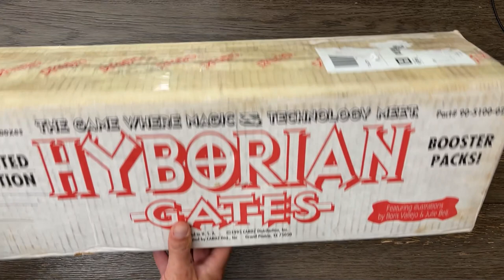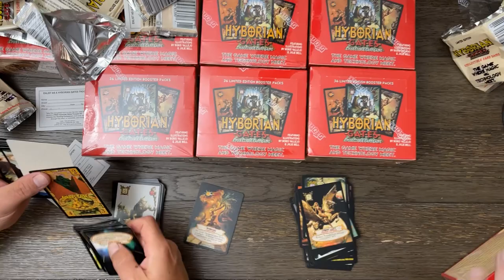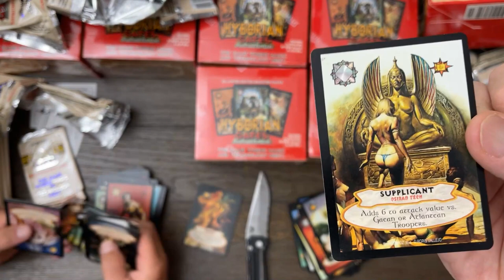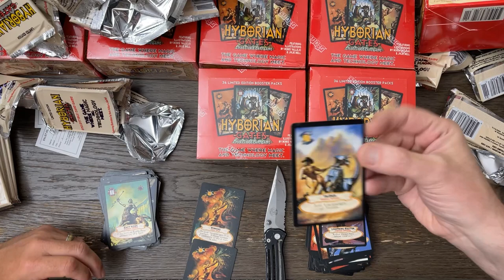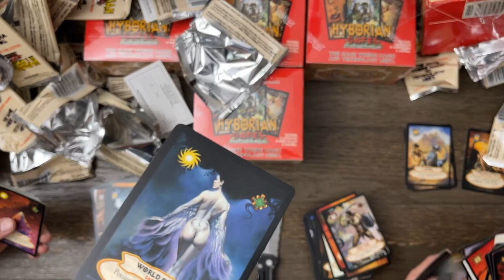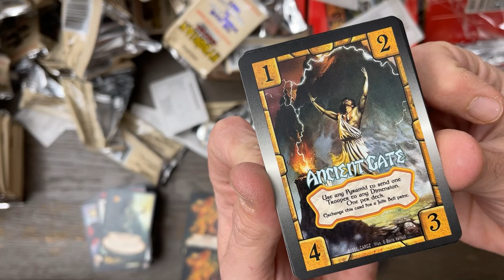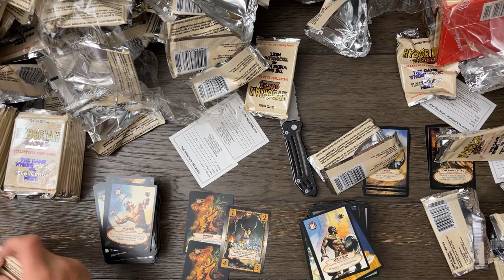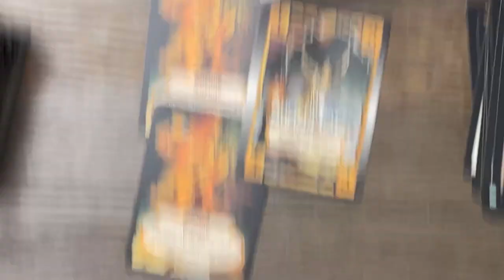We've Been Around for 3 Years! Hyborian Gates CCG Case Opening for All Our Adoring Buds and Budettes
Why the hell are you all still watching us?  3 years? Really?  God.